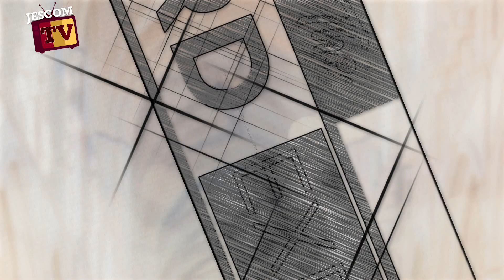THERESE - Faith Exposed with Luis Antonio Cardinal Tagle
O Little Therese of the Child Jesus
Please pick for me a rose
from the heavenly garden
and send it to me
as a message of love.

O Little Flower of Jesus,
ask God to grant the favors
I now place with confidence
in you hands
( mention your special prayer request here )

St. Therese, help me to always believe
as you did, in God's great love for me,
so that I may imitate your "Little Way" each day.
 Amen

Faith Exposed is the catechism segment of The Word Exposed.